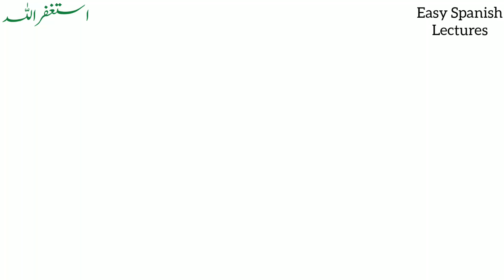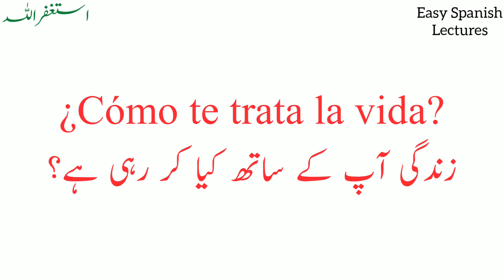Different ways to say 'How are you' in spanish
Join Duolingo And Learn With Me For Free